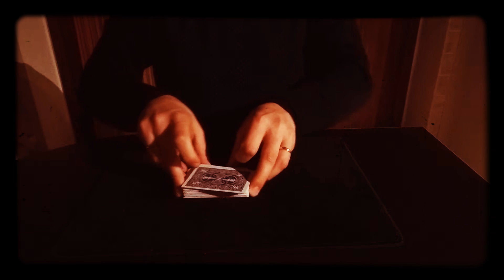Come farsi distribuire un poker d'assi - Double Dealing - Karl Fulves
Un effetto semplice ma di grande impatto per il pubblico tratto dal libro Self working close-up cardmagic di Karl Fulves.